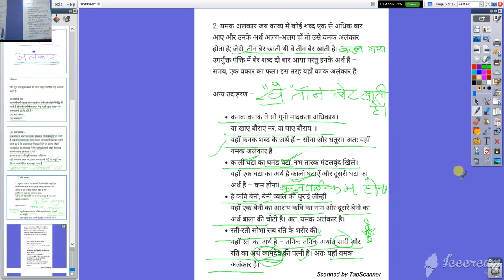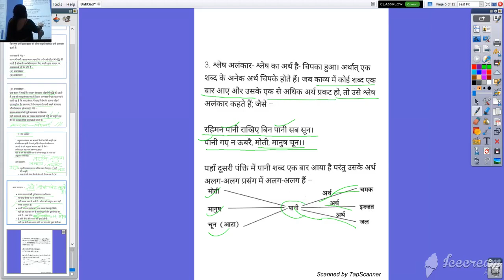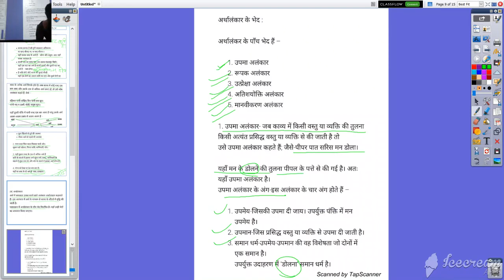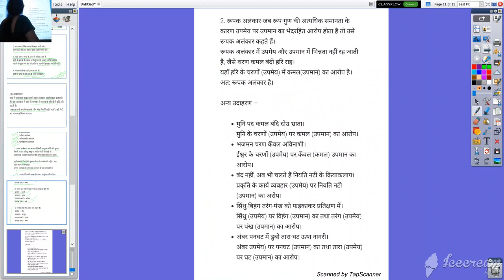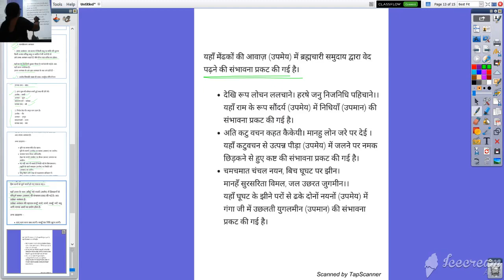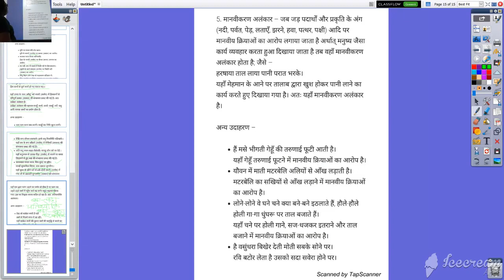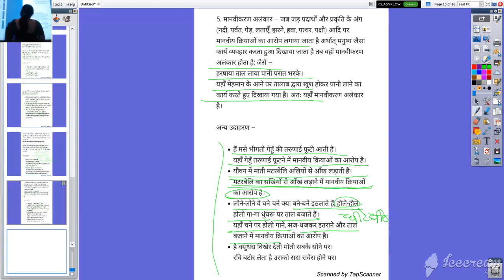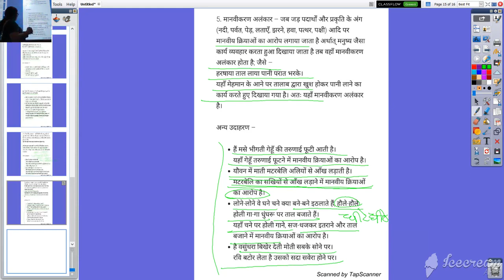कक्षा ९ वी हिंदी व्याकरण अलंकार